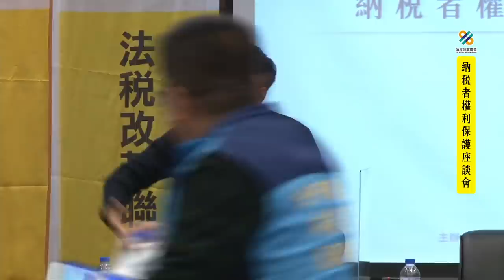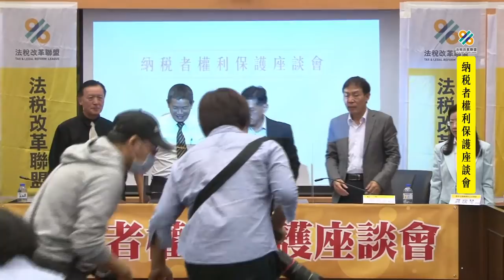直播 | 12/8 納稅者權利保護座談會 | 法稅改革聯盟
主旨:
109年12月28日納稅者權利保護法施行將滿三年，這幾年來納稅者人權真的有因為此法的施行而獲得保障嗎?還是依然有著許多待改進的地方?藉由邀請專家學者及民意代表們多方面的建言，希望能讓納稅者的人權真正受到維護，賦稅人權受到重視，藉由眾人的共識達成廢獎金、護人權、救冤案。

時間:12月8日（星期二），10：00-12：00
地點:台中市議會民政委員會會議室(台中市西屯區市政北一路56號14樓)
主辦單位:羅廷瑋議員辦公室、法稅改革聯盟

邀請與會專家學者、民意代表:
台中市議會 羅廷瑋議員
台中市議會 賴朝國議員
台中市議會 冉齡軒議員
台中市議會 陳清龍議員
台中市議會 劉士洲議員
台中市議會 何文海議員
台中市議會 張瀞分議員
台中市議會 顏莉敏副議長
台中市議會 林榮進議員(黃文雄主任代表出席)
國立中興大學法律系 李惠宗教授
德國歐斯納布魯克大學駐台教授 連福隆教授
輔仁大學企管系兼任助理教授 魏賜聰
辰宇律師事務所主持律師 蔣瑞琴律師
台中市北屯區仁和里 張永漢里長
台中市南區南門里 邱鴻章里長
台中市西屯區何明里 趙淑妙里長